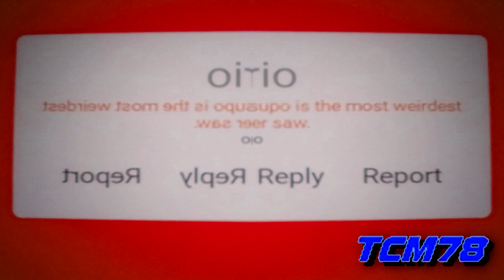[VEGAS PRO AND AVS ONLY] Raging splaat effects round 1 vs everyone [1/20]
Who wants to make round 2?